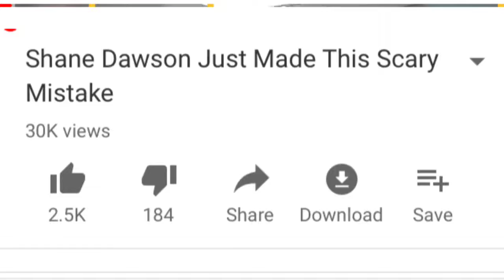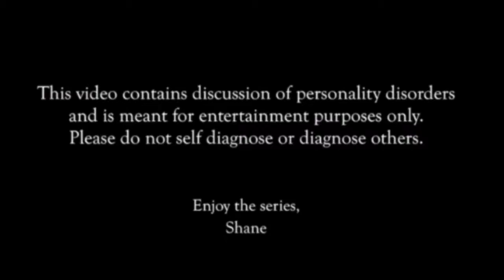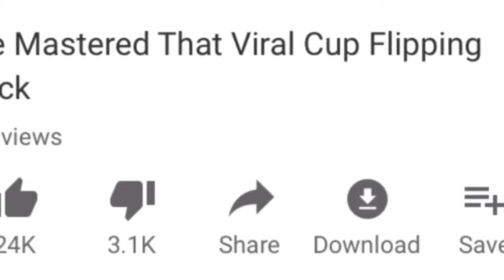Shane Dawson (TBB)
A Big Bang about Shane Dawson calling Jake Paul a sociopath & diagnosing him with an anti-social disorder or whatever the frick